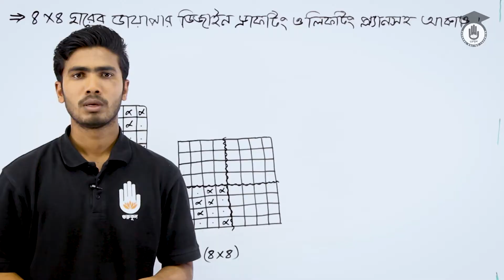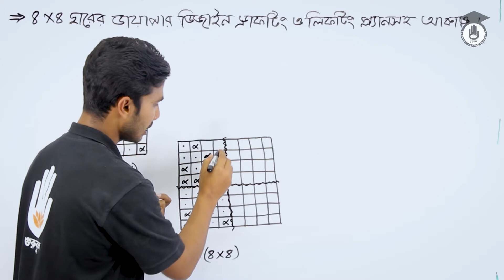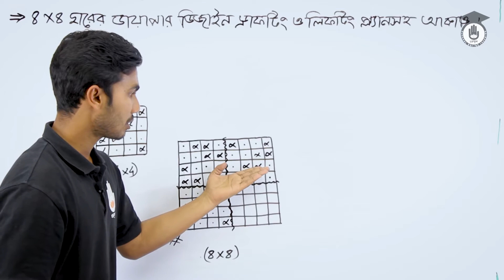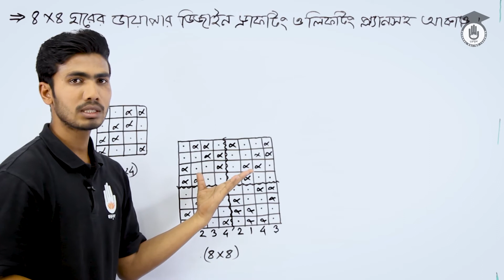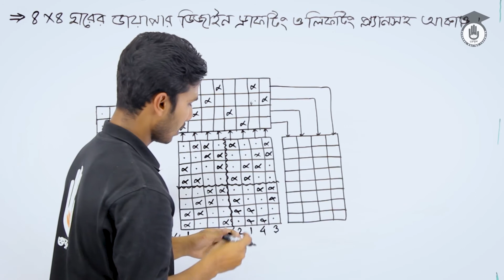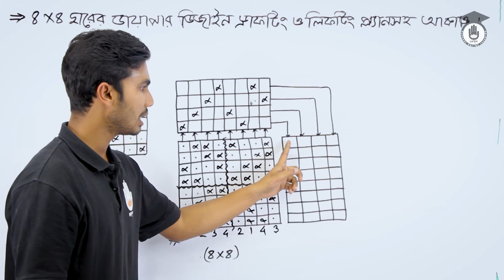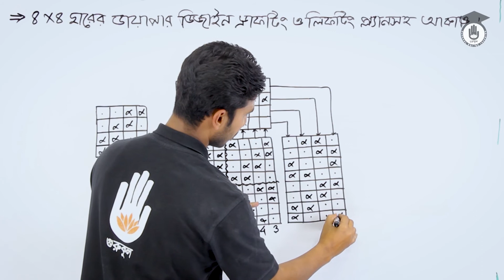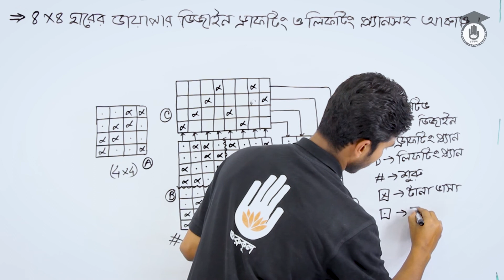Fabric Structure & Analysis 1, Chapter- 10 - ৮*৮ ঘরের ডায়াপার ডিজাইন অংকন। টেক্সটাইল গুরুকুল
টাইটেলঃ ৮*৮ ঘরের ডায়াপার ডিজাইন অংকন
বিষয়ঃ ফেব্রিক স্ট্রাকচার এন্ড এনালাইসিস-১

৮*৮ ঘরের ডায়াপার ডিজাইন অংকন এই ডিজাইনটি সর্ম্পকে আলোচনা করেছেন আশরাফুল আলম।